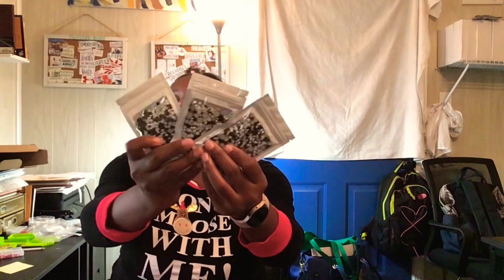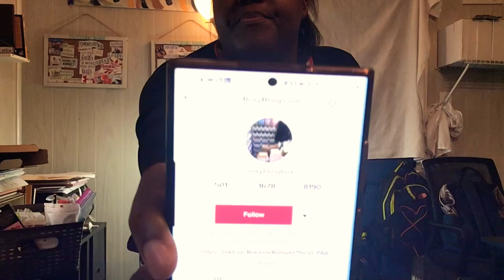Unboxing | I Got an Order | ft. Roxy Bling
What's up guys! Today I'm doing a review about RoxyBling.com so let's check it out!

BECOME APART OF THE FAMILY !

The Lifestyle of an Entrepreneur segment was created to reach out to other small businesses, black owned business, and DIYers to lend a helping hand and for motivation. I try to show as much as I can and give as much insight into the real life excitement & hustle it takes to be a CEO.

Let me know if you would like to see something specific !

ETSY shop will be going live again

Jasmine Styles Consulting Firm, for all of your legal, consulting, notary, and business needs.
I LOVE NEW PEOPLE SO SAY HELLO !

Want to get in contact? Want to send us promos or items to review?
  Stoneville, MS 38776

I’m an AMBASSADOR for FLAT TUMMY TEA CO !

MUSIC is not mines ! Soundcloud or YouTube…